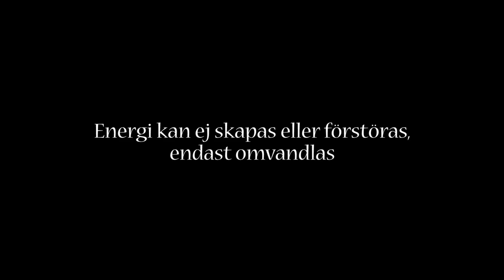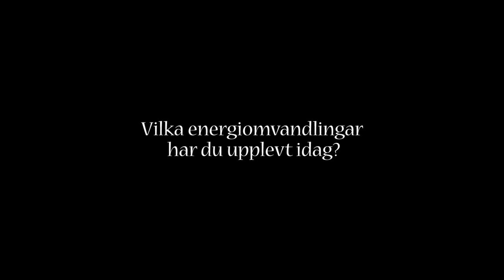Energiomvandlingar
Energi kan ej skapas eller förstöras, endast omvandlas.